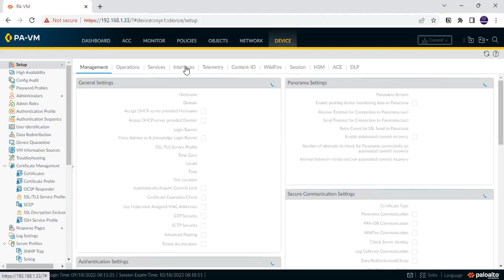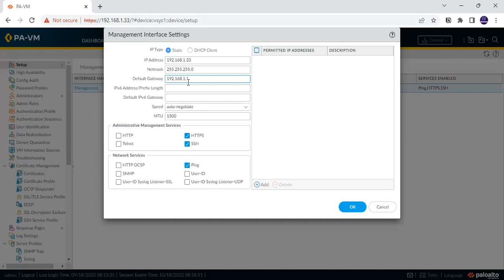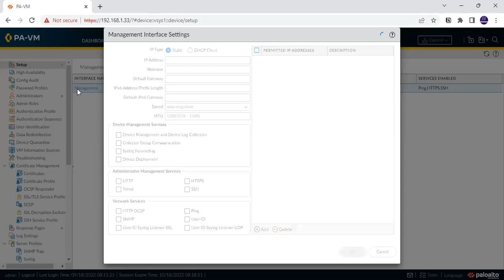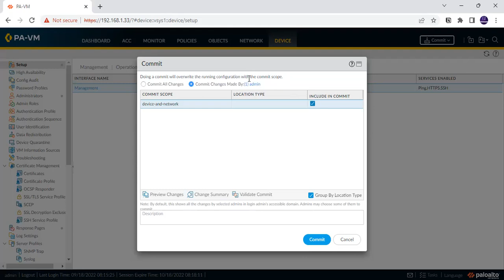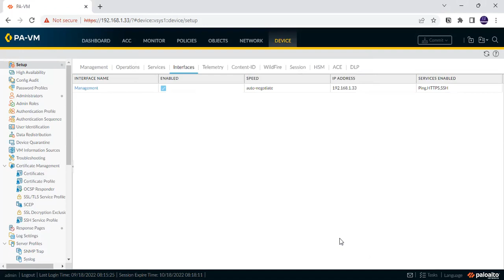How to Configure/Change the Management Interface IP for Palo Alto Firewall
This video helps you on below points with Detailed Explanation .

1. How to Configure/Change the Management Interface IP for Palo Alto Firewall

2. Commit all VS commit